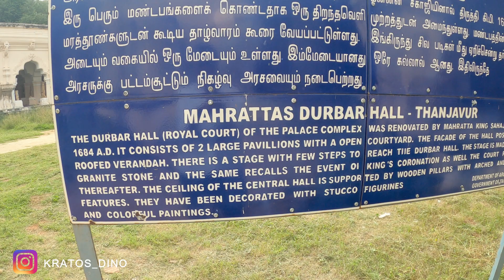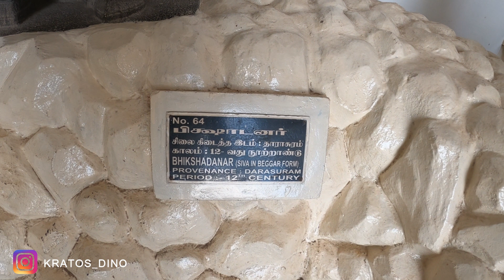Brihadeswara Temple UNESCO World Heritage Site in TN | A Day in Tanjavur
கதையல்ல வரலாறு: ஆயிரம் ஆண்டுகால அதிசயம் தஞ்சைப் பெரிய கோவில் | தஞ்சைப் பெரிய கோவில் வரலாறு

Please share at maximum